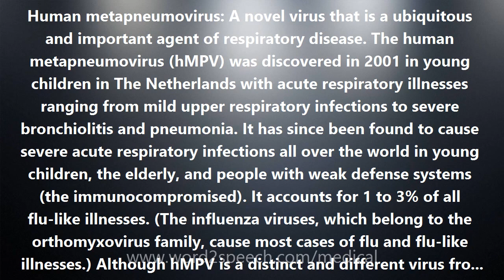Human metapneumovirus - Medical Definition and Pronunciation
Title: Human metapneumovirus

Human metapneumovirus: A novel virus that is a ubiquitous and important agent of respiratory disease. The human metapneumovirus (hMPV) was discovered in 2001 in young children in The Netherlands with acute respiratory illnesses ranging from mild upper respiratory infections to severe bronchiolitis and pneumonia. It has since been found to cause severe acute respiratory infections all over the world in young children, the elderly, and people with weak defense systems (the immunocompromised). It accounts for 1 to 3% of all flu-like illnesses. (The influenza viruses, which belong to the orthomyxovirus family, cause most cases of flu and flu-like illnesses.) Although hMPV is a distinct and different virus from respiratory syncytial virus (RSV), it shares many features with RSV. For example, it tends to strike in the winter months in temperate climates. And, as already indicated, the young, the elderly, and the immunocompromised are most vulnerable. The signs and symptoms of infection with hMPV also appear indistinguishable from those caused by RSV. Cough, sore throat, runny nose, and high fever are most common. Wheezing, difficulty breathing (dyspnea), pneumonia, bronchitis, bronchiolitis, conjunctivitis, and inflammation of the middle ear (otitis media) each occur in 10% or more of patients. Studies of blood samples reveal that by the age of 5 years, virtually all children are infected with hMPV. Moreover, when someone contracts the virus, they usually fall ill. In other words, asymptomatic and subclinical infections with hMPV are rare. Like the influenza viruses and RSV, the hMPV is a single-stranded RNA virus. Like the RSV, the hMPV belongs to the paramyxovirus family. Within that family of viruses, hMPV is genetically most similar to the avian pneumovirus and so was named metapneumovirus. The initial diagnostic method used to identify hMPV infections was the RT-PCR assay. Virus isolation, however, was relatively difficult. Hence, the belated discovery of the virus. Furthermore, genetic variation exists among hMPV isolates. That is, at least two genetic lines of descent (lineages) are known, each of which is subdivided into at least two sublineages. An important consequence of this variation is that viruses belonging to different genetic lineages may cause multiple hMPV infections in the same person.